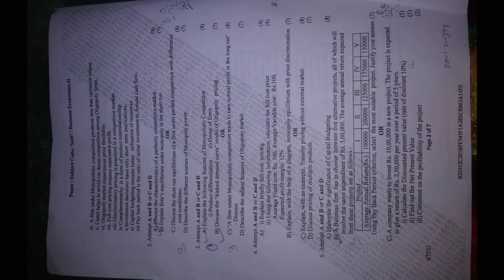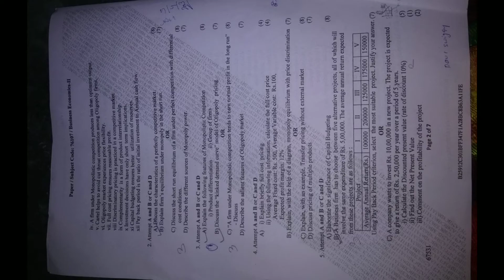F.y.b.com, business economics-II, Mumbai University questions paper